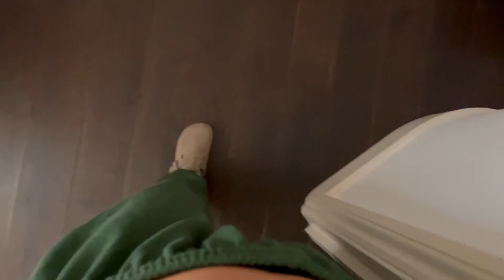a chaotic weekend in my life before i move country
it's been amazing london, now onto the next chapter 💗🧚🏻‍♀️
main social: @miareesking_

an brutally honest, chaotic and un-aesthetically pleasing vlog. however i wanted to put something together for myself to remember just how wild it all was. i'm planning on putting together a 'reality of living in london' video and compiling all of my memories, tips and thoughts. let me know what you think?

sending my love, hugs and kisses as always xoxo

💌 places visited:
1rebel for spin class
lisboa in stockwell

beautiful soul count: 3756 and counting x